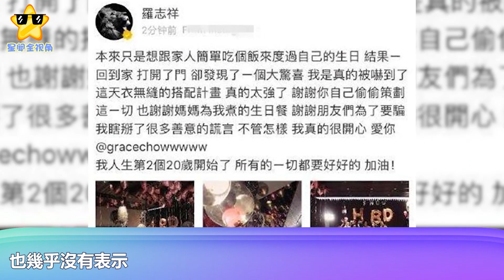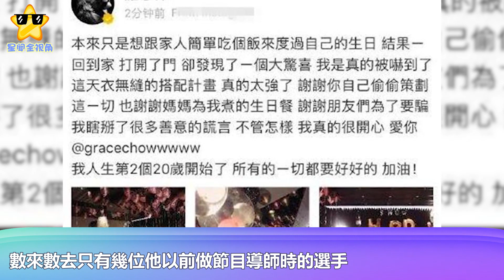羅志祥近照暴瘦20斤！打扮低調與友人聚餐，首度回應複出傳聞｜星闻全视角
羅志祥近照暴瘦20斤！打扮低調與友人聚餐，首度回應複出傳聞